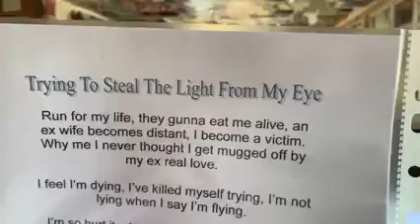Trying to steal the light from my eye August 2009 Poem I wrote for Reallifedreamsmybook@DannySlog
Trying to steal the light from my eye   August  2009 Poem I wrote for Reallifedreamsmybook@DannySloggettMyCopywrite